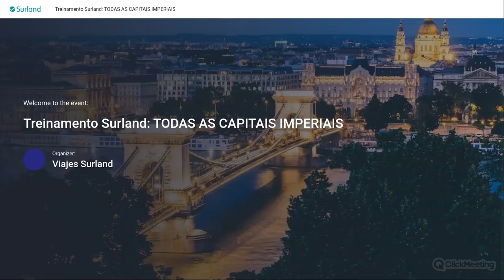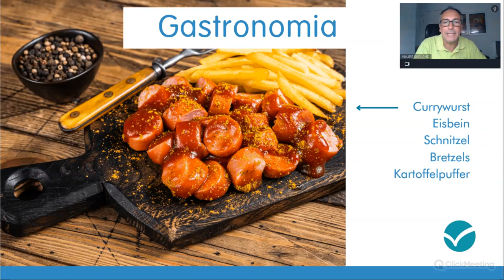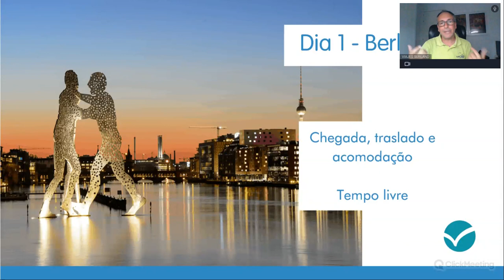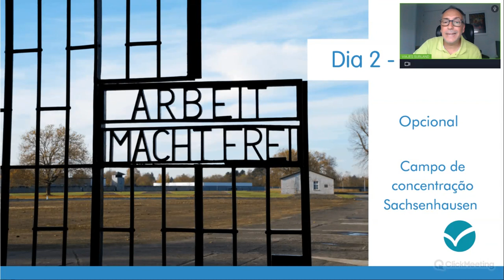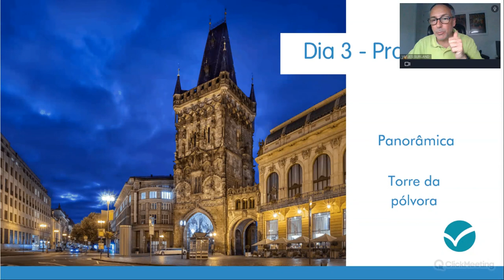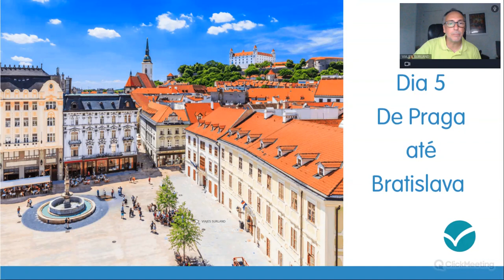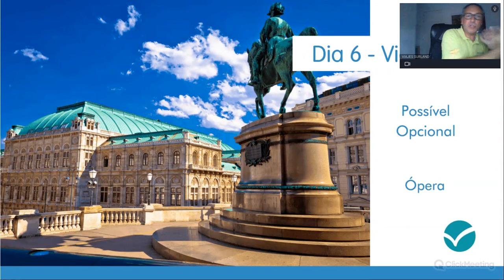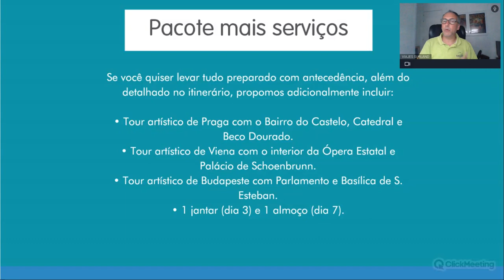Treinamento Surland: TODAS AS CAPITAIS IMPERIAIS